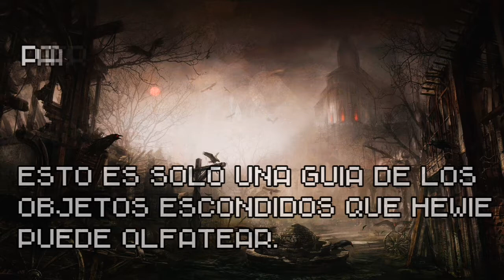HAUNTING GROUND GUIA DE TODOS LOS OBJETOS OCULTOS | HAUNTING GROUND OBJECT GUIDE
Esto es una guía de todos los objetos escondidos que Hewie puede encontrar, si quieren una guía mas completa visiten el canal de LeonSparda en Youtube.

This is a guide to the hidden objects that Hewie can find, if you want a more complete guide visit LeonSparda's channel on Youtube